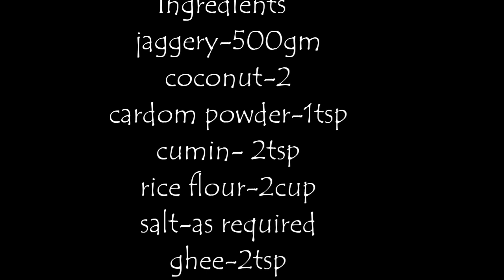Elayada# homemade// simple and tasty recipe...by afsas kitchen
Manjal elayada!